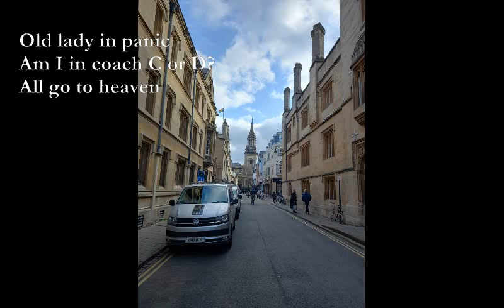Oxford Haikus [poems set to music]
Oxford Haikus

Mad guy, flowery shirt
waits for Virgin crosscountry
Stopping at Oxford?

Old lady in panic
Am I in coach C or D?
All go to heaven

Oxford station blues
Less Adlestrop, cold wind bites;
Not same dreaming spires

Pitt-Rivers museum
Fossils beg to schoolchildren
Bury me again

Wadham is open
Rainbow flag flies high with pride
Dorothy weeps now

TJD 17/2/23

1. A7 Am Em F C Am
2. x3x03x 3xx03x Em D C G B7
3. x024xx 2x02xx Am D Em x0543x 0x545x
4. x0776x x0705x xx0755 xx0533 xx0221 xx0210 Gm F D7
5. Dmaj7 Em G A Bm, A D F#m